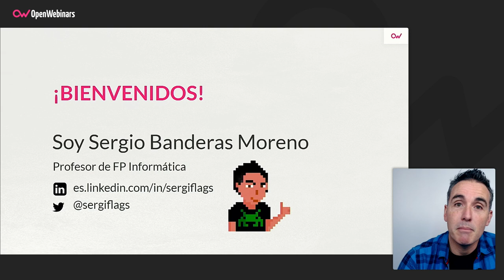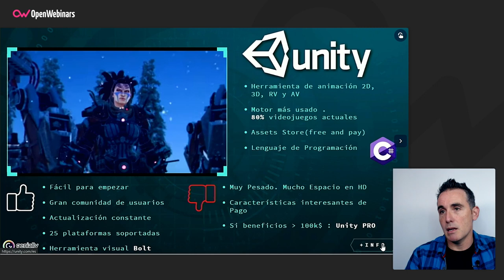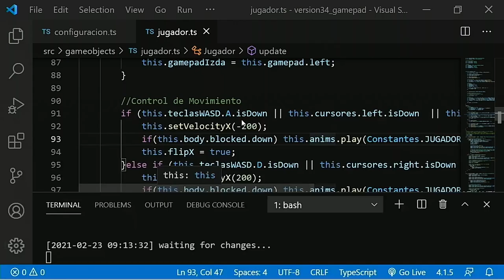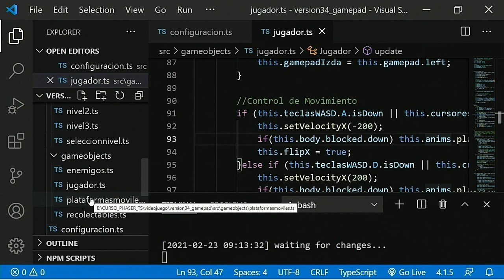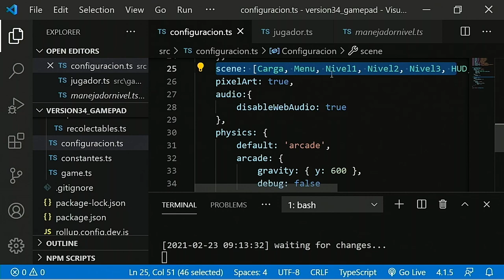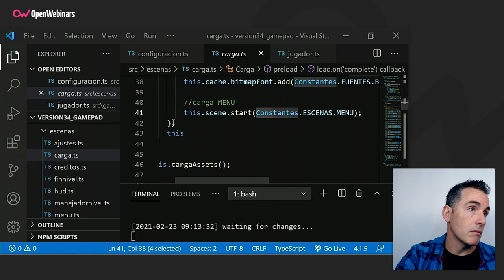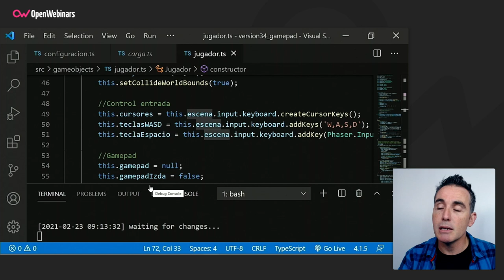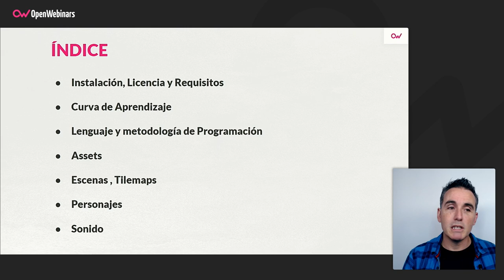Desarrollo de videojuegos 2D Phaser vs. Unity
En este nuevo video te explicaremos las diferencias que existen a la hora de desarrollar un videojuego 2D entre Phaser y Unity, dos de las principales herramientas para realizar este tipo de desarrollos.